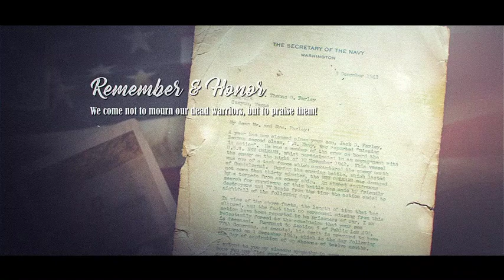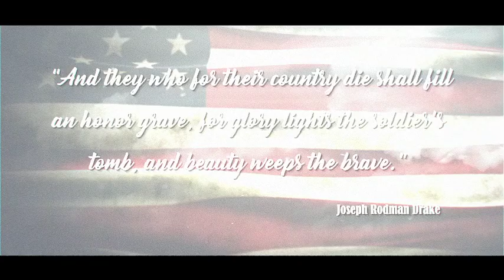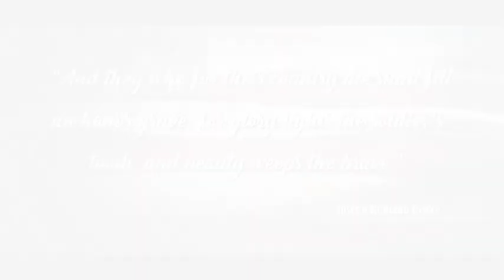Vertex Aerospace Memorial Day Tribute 2019